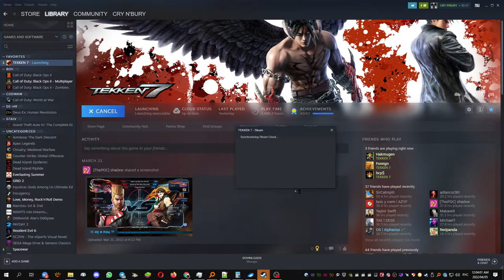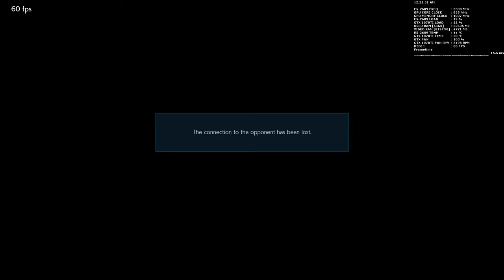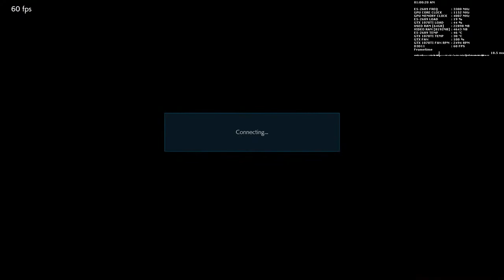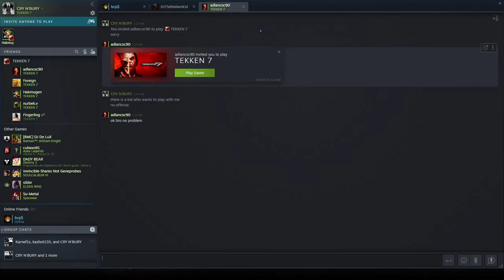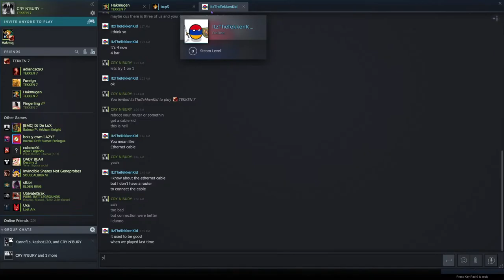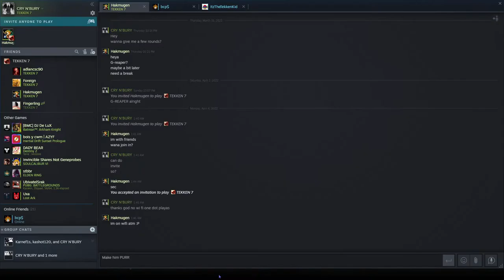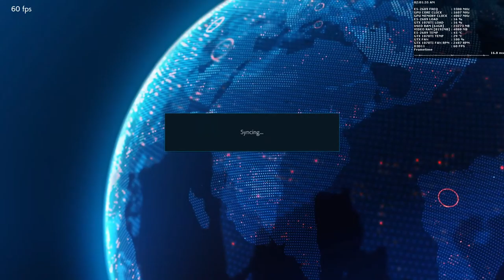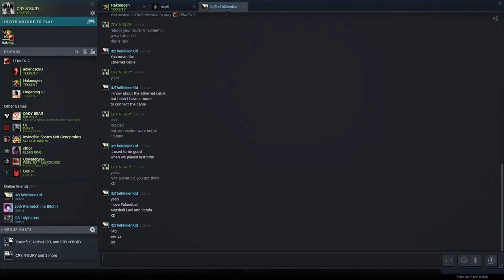RATTLESNAKE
Just doin things